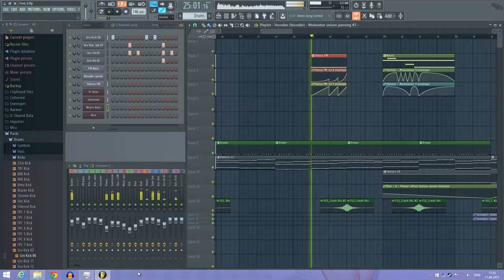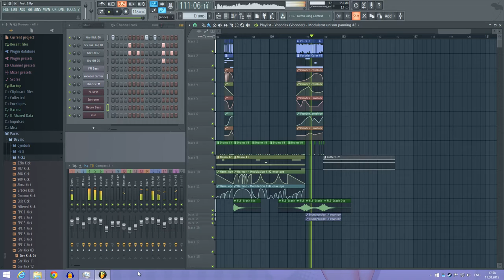Digital Dj A$ - First